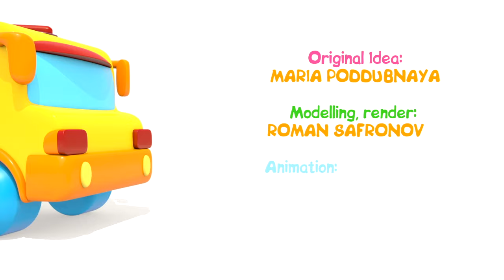Super simple songs for babies! Fast and Slow action song for kids. Baby rhymes for kids.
Listen to the super simple songs for babies and sing-along the Fast and Slow action song for kids with Hop Hop the Owl and Peck Peck the Woodpecker on the Hop Hop the Owl channel for children! Learn opposites for kids with the new baby songs and baby rhymes for kids - the Slow & Fast song for toddlers and the Heavy & Light song for children! Also we'll play with Baby Owl and listen to the Soup song for babies. If you like baby songs for kids, educational cartoons for babies and popular nursery rhymes, subscribe to our channel and find more cartoons for kids and songs for babies with Hop Hop the Owl for kids!